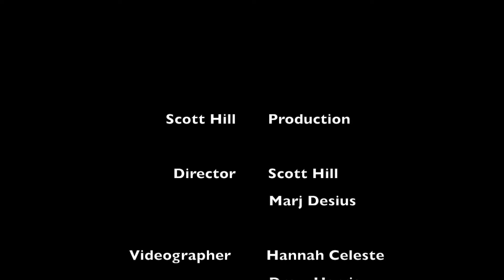Luis Fonsi- Despacito (Marj Desius Haitian Creole Cover)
Creole Lyrics

Oui, Ou konen Byen ke map gade w depi lontan
M vle danse a vew  yon bon momen
Mwen, gentan remake kouman je w ap gade m yea
Moutre m chemin pou m swiv a al jwen ou

ayy, ou tankou yon leman a mwen metal
raproche bo kote ou tounen nomal
ou ret nan panse m, et tande ke m kap bat woy

oh oh mwen, mwen santim m pa nan yon eta normal
paske sam santo yo on ti jan banal
m konen m paka fose viv nan kondision saa

Tou douseman
Mwen ta renmen respire parfun sa nan kou w
Kite mwen soufflé  nan zorey ou parol dous
Eske w panse avem lem pa bo kote w tou

Tou Douseman
Cheri m ta renmen pou w finanlmen enbrasem
Pa kite m ale doudou tanpri kajole m
Lanmou sa m santi a genle pran w lot nivo

M ta remem we wap dase pou mwen ka swiv tout ritm ou
Oh Tanpri cheri pa ban m do
Ak sentu w lage yon solo

Kite mwen imajine, e pa vin ban m limit non
De gwen je w tounen yon sous dlo
Map moute yon montay pa do

Non baby pa vin banm poto
Fe lanmou n  moute pi ro
Mwen vle yon bizou alo komanse pa mete m soudo
Eske w ka tande ti kem ki derape l fe banm banm
Oh mwen paka tann ki jou pou  vini pam pam

Pou nou renmwen ausi fo juskaske n rive sanble
Se vre m m vle w konen avem ou ka rive fe sa w vle
Mwen pa fin trop prese map profite  ak eseye
Avansem pipre w cheri se Konsa lita dwe ye

Pazapa pazapa rale m vini konsa
Map kite tan panse
Je m’en fai pas
Je men fai pas
M renmen jan ou gadem
M renmen jan kenbem
M renmen jan feeling komanse ap moute

Pazapa pazapa ralem rive konsa
Map kite tan passé
fason ou enbrassem
fason ou kajolem
fem envi vole doudou

Tou douseman
Mwen gentan imagine nou Porto Rico
Nap creye bel souvenir pandan wap fe kem cho
Cheri m gen konfyan ou pap janm banm poto

Tou douseman…